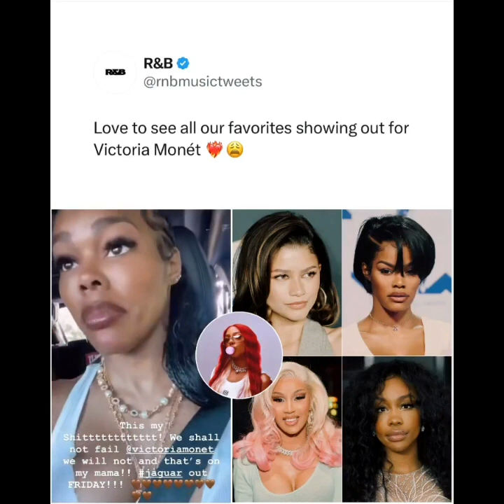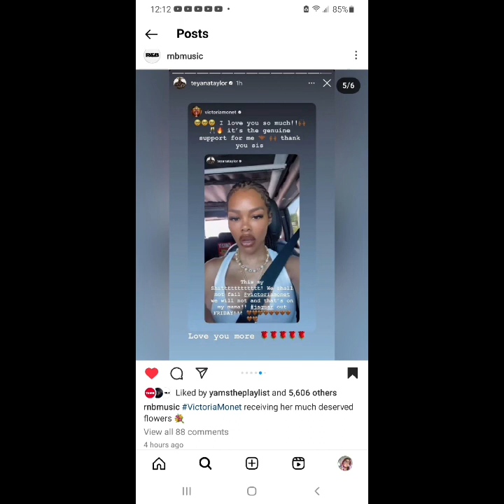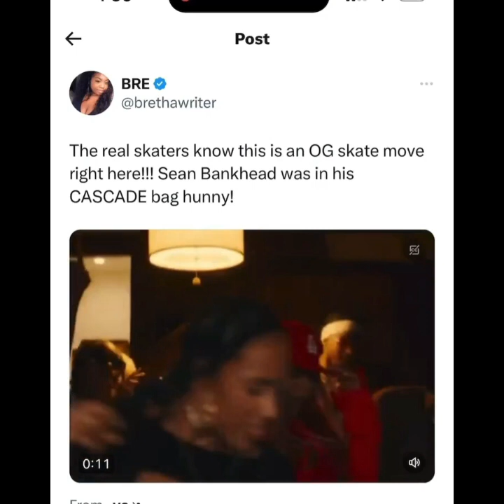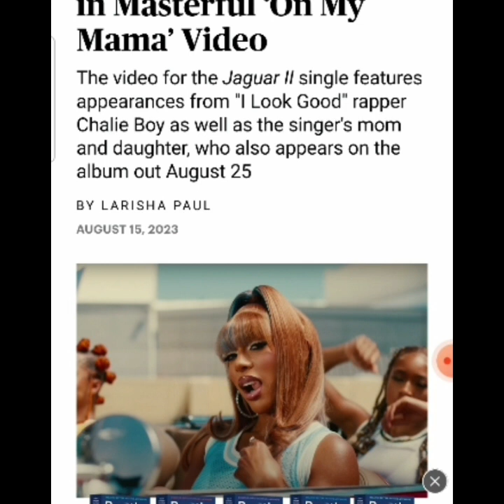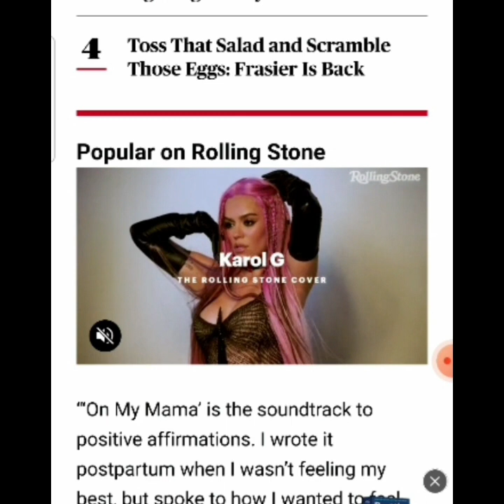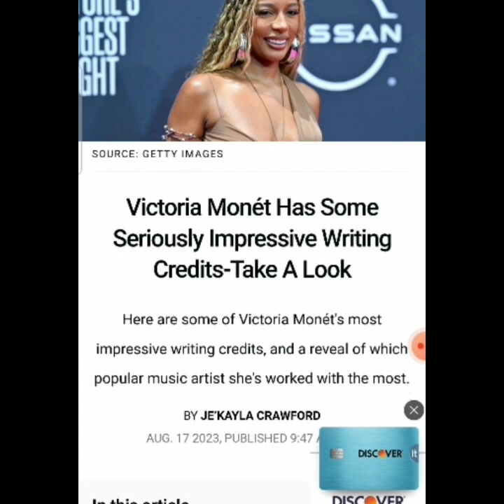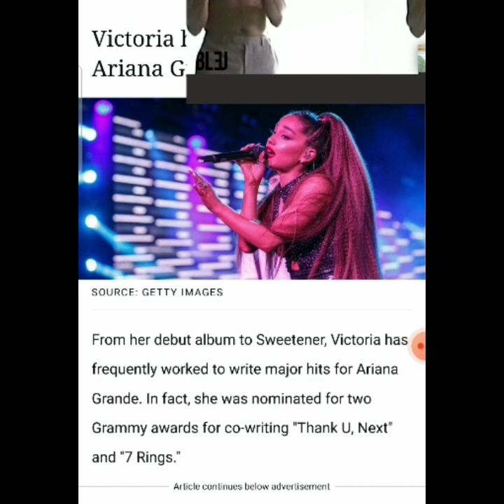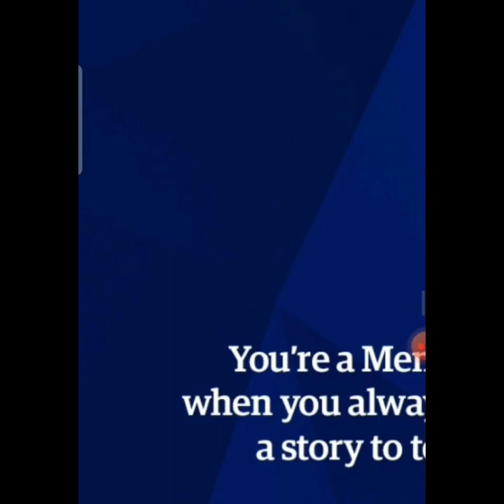VICTORIA MONÉT & HER "ON MY MAMA!" SONG!!!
In this video, I talk about the talented singer/songwriter/ dancer Victoria Monet and new song/video  " On My Mama". Check out her new upcoming album " Jaguar II on 08/25/2023